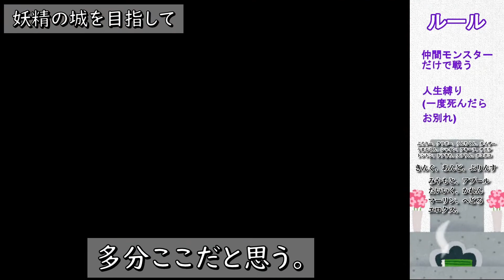#15 ～仲間モンスターだけで戦う人生縛りプレイ～【ドラクエ5】【ドラゴンクエスト5】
さぁやちゃんにようせいの剣使わせてあげたかったです。

※ゲーム実況動画及び配信に関する注意
・下手なりにレノンは楽しんでプレイしています。(攻略というより楽しむことに重きを置いています。)
・汚いコメントや、連投コメントなどはやめましょう。
・ネタバレ、行動を指示するような言動、ストーリー展開匂わせコメント、過度なアドバイス等はやめましょう。(ひどい場合はBANします。)
・ネットの世界といえど、コメント欄は人と人との繋がりの場です。誰も不快にならない平和で楽しいコメント欄にしましょう！

Twitterはコチラ
↑お仕事やコラボ依頼など用事がありましたらDMにて対応させていただきます。